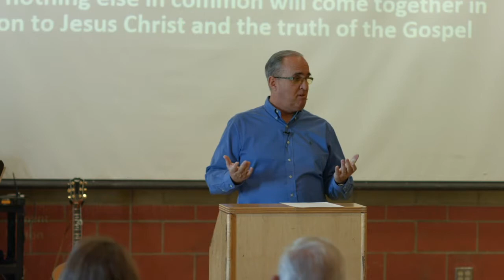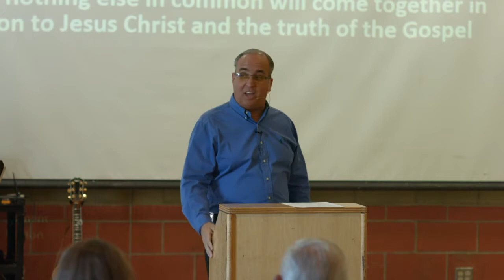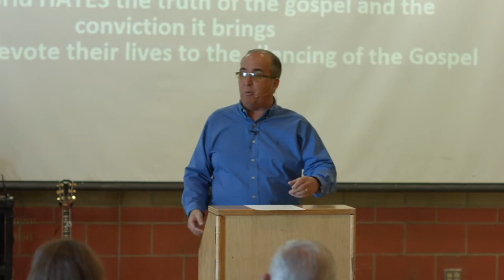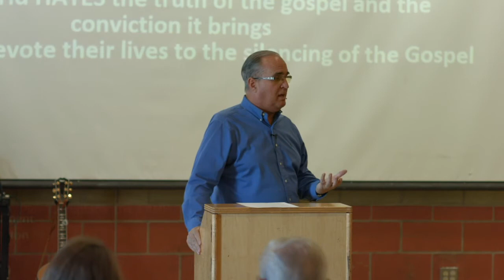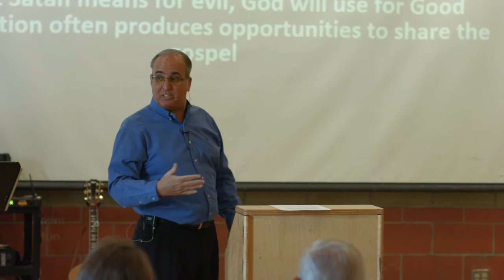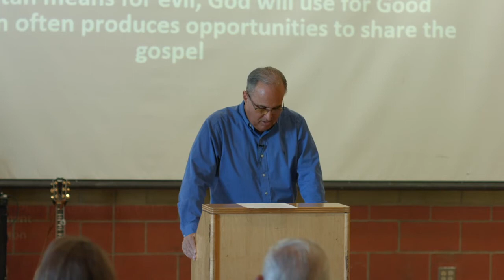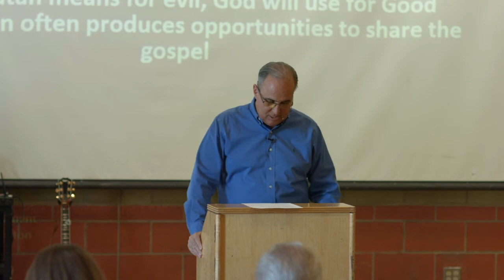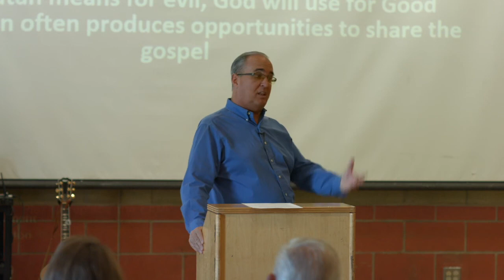Acts 23 "Bound By Love, Not by the Law"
Pastor David Johnston